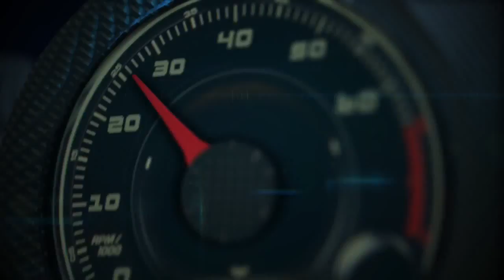Autos 0 60 Florida Car Marathon 2014 con Daniel Romagnioli